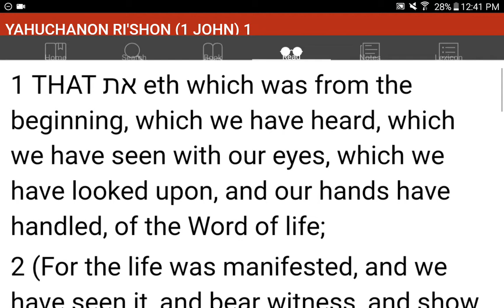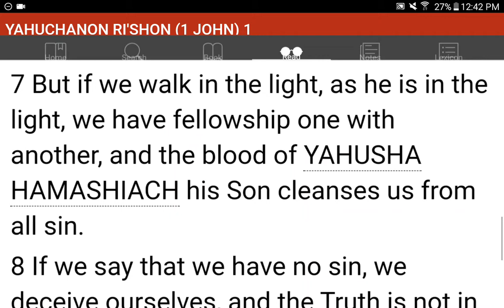💜h?™ "What's the MOST HELPFUL & SIMPLEST WAY that WORKS?"™ GIVE 1P/Month NOW! GCash